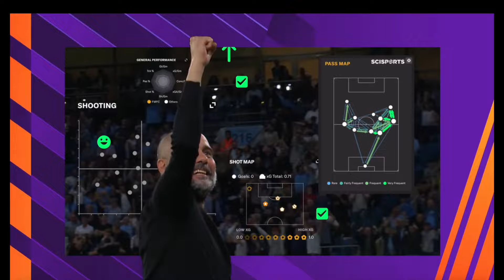12 best new Xbox and Game Pass games you should be playing on your Xbox in November 2023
November is a busy month for new Xbox and Game Pass games. So we've picked out the 12 new games we think you should be playing. What do you think?